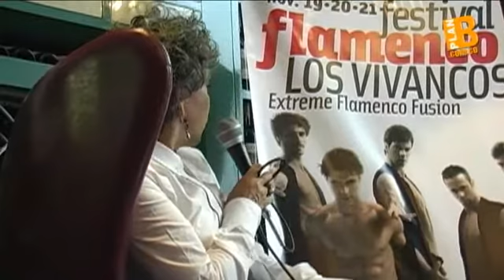Festival Arteria Flamenco